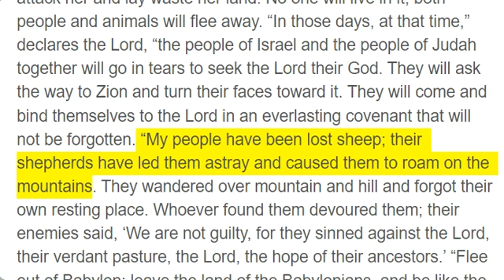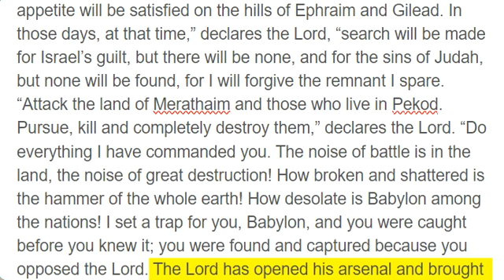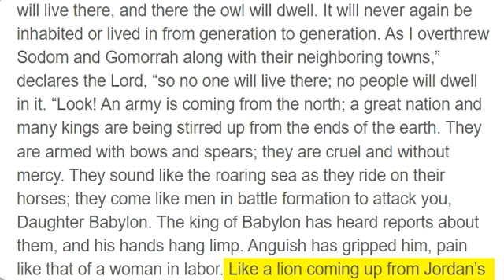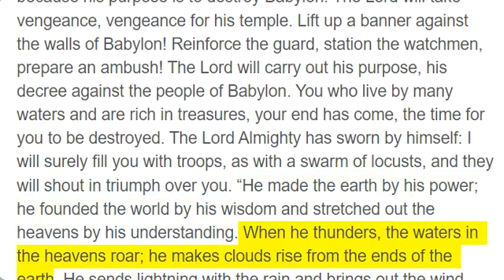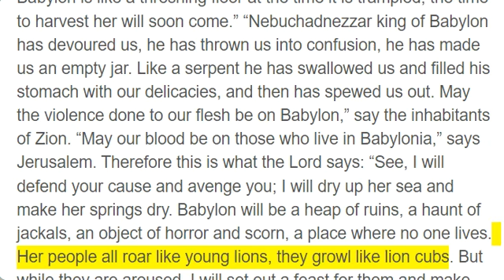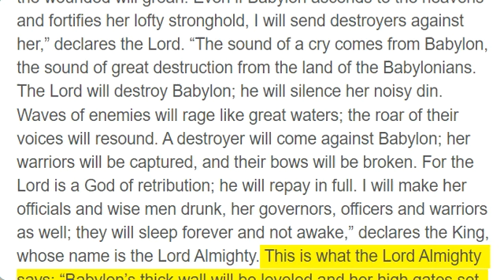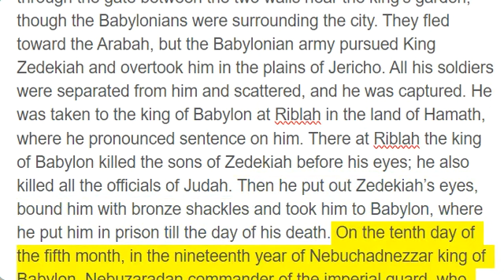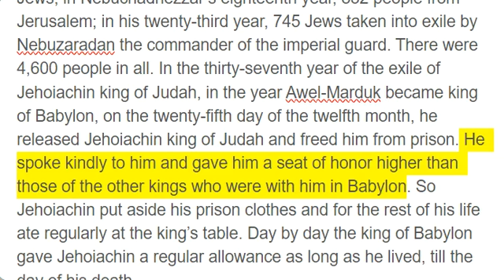Jeremiah 50 - 52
This is the word the Lord spoke through Jeremiah the prophet concerning Babylon and the land of the Babylonians: “Announce and proclaim among the nations, lift up a banner and proclaim it; keep nothing back, but say, ‘Babylon will be captured; Bel will be put to shame, Marduk filled with terror. Her images will be put to shame and her idols filled with terror.’ A nation from the north will attack her and lay waste her land. No one will live in it; both people and animals will flee away. “In those days, at that time,” declares the Lord, “the people of Israel and the people of Judah together will go in tears to seek the Lord their God. They will ask the way to Zion and turn their faces toward it. They will come and bind themselves to the Lord in an everlasting covenant that will not be forgotten. “My people have been lost sheep; their shepherds have led them astray and caused them to roam on the mountains. They wandered over mountain and hill and forgot their own resting place. Whoever found them devoured them; their enemies said, ‘We are not guilty, for they sinned against the Lord, their verdant pasture, the Lord, the hope of their ancestors.’ “Flee out of Babylon; leave the land of the Babylonians, and be like the goats that lead the flock. For I will stir up and bring against Babylon an alliance of great nations from the land of the north. They will take up their positions against her, and from the north she will be captured. Their arrows will be like skilled warriors who do not return empty-handed. So Babylonia will be plundered; all who plunder her will have their fill,” declares the Lord. “Because you rejoice and are glad, you who pillage my inheritance, because you frolic like a heifer threshing grain and neigh like stallions, your mother will be greatly ashamed; she who gave you birth will be disgraced. She will be the least of the nations - a wilderness, a dry land, a desert. Because of the Lord’s anger she will not be inhabited but will be completely desolate. All who pass Babylon will be appalled; they will scoff because of all her wounds. “Take up your positions around Babylon, all you who draw the bow. Shoot at her! Spare no arrows, for she has sinned against the Lord. Shout against her on every side! She surrenders, her towers fall, her walls are torn down. Since this is the vengeance of the Lord, take vengeance on her; do to her as she has done to others. Cut off from Babylon the sower, and the reaper with his sickle at harvest. Because of the sword of the oppressor let everyone return to their own people, let everyone flee to their own land. “Israel is a scattered flock that lions have chased away. The first to devour them was the king of Assyria; the last to crush their bones was Nebuchadnezzar king of Babylon.” Therefore this is what the Lord Almighty, the God of Israel, says: “I will punish the king of Babylon and his land as I punished the king of Assyria. But I will bring Israel back to their own pasture, and they will graze on Carmel and Bashan; their appetite will be satisfied on the hills of Ephraim and Gilead. In those days, at that time,” declares the Lord, “search will be made for Israel’s guilt, but there will be none, and for the sins of Judah, but none will be found, for I will forgive the remnant I spare. “Attack the land of Merathaim and those who live in Pekod. Pursue, kill and completely destroy them,” declares the Lord. “Do everything I have commanded you. The noise of battle is in the land, the noise of great destruction! How broken and shattered is the hammer of the whole earth! How desolate is Babylon among the nations! I set a trap for you, Babylon, and you were caught before you knew it; you were found and captured because you opposed the Lord. The Lord has opened his arsenal and brought out the weapons of his wrath, for the Sovereign Lord Almighty has work to do in the land of the Babylonians. Come against her from afar. Break open her granaries; pile her up like heaps of grain. Completely destroy her and leave her no remnant. Kill all her young bulls; let them go down to the slaughter! Woe to them! For their day has come, the time for them to be punished. Listen to the fugitives and refugees from Babylon declaring in Zion how the Lord our God has taken vengeance, vengeance for his temple. “Summon archers against Babylon, all those who draw the bow. Encamp all around her; let no one escape. Repay her for her deeds; do to her as she has done. For she has defied the Lord, the Holy One of Israel. Therefore, her young men will fall in the streets; all her soldiers will be silenced in that day,” declares the Lord. “See, I am against you, you arrogant one,” declares the Lord, the Lord Almighty, “for your day has come, the time for you to be punished. The arrogant one will stumble and fall and no one will help her up; I will kindle a fire in her towns that will consume all who are around her.” This is what the Lord Almighty says: “The people of Israel are oppressed, and the